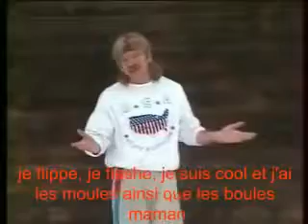Pierre Billon La Bamba Triste